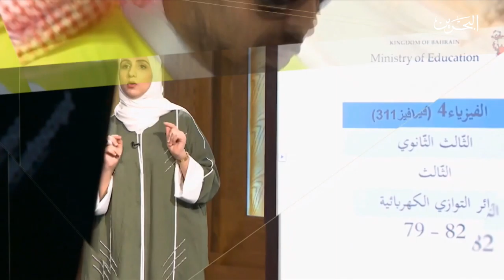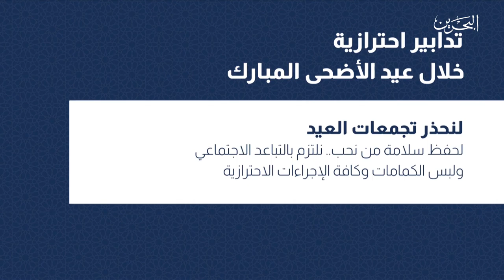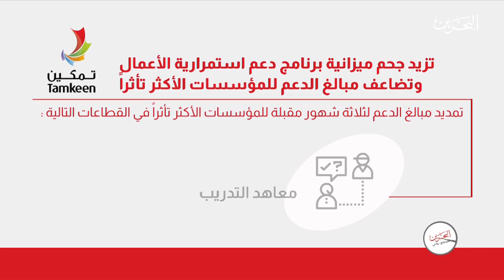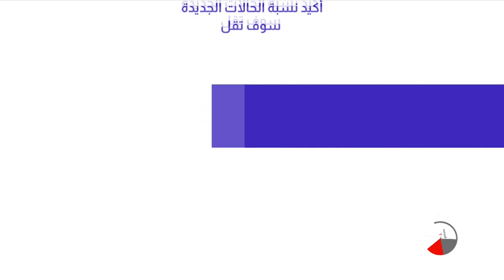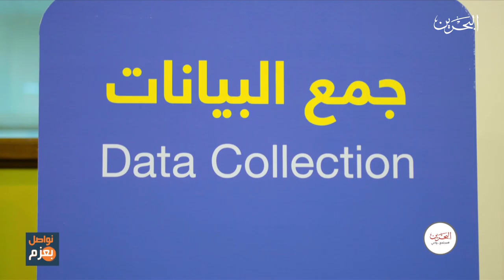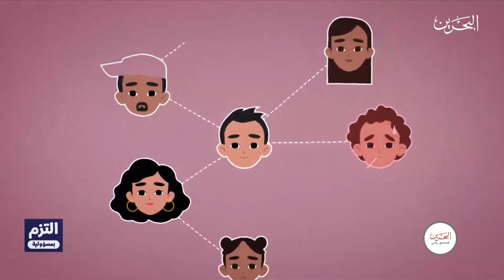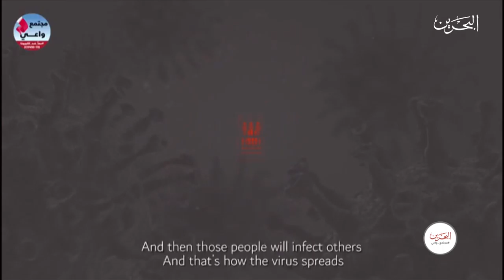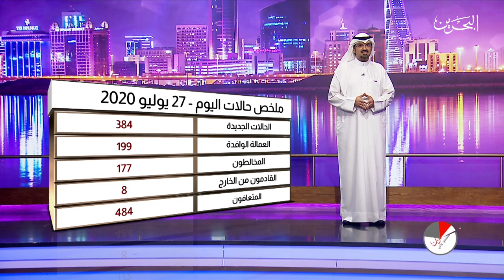مجتمع واعي | 27-7-2020